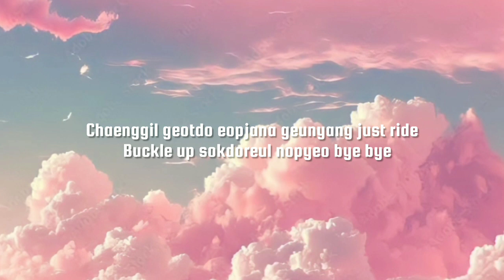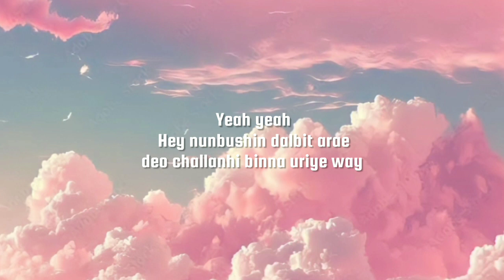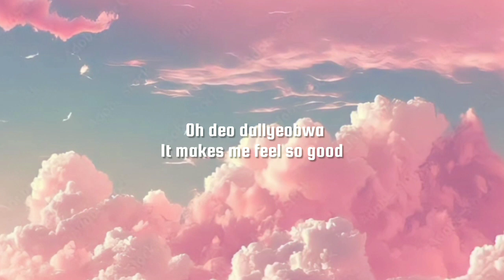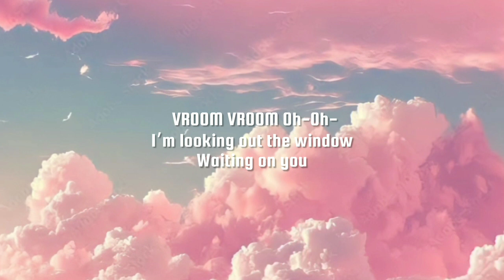WEEEKLY-VROOM VROOM (lyrics)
"VROOM VROOM"

Time to be brave
ttokkateun gireun neomu da ppeonhae Eh Eh
saeroun place gabon jeok eomneun
segye gunggeumhae
tteonabollae
chaenggil geotto eopjana geunyang just ride
Buckle up sokdoreul nopyeo bye bye
eodumi jiteojilsurok
soljikhaejyeo urin deo
mami ganeun daero matgyeobwa

giri eodiro tonghadeun
sanggwaneopseo i sungan
sesang hanappunin jidoreul geuryeobwa
duryeoumdo da nongeun geol

VROOM VROOM eksereul balba on the street
meomchul su eomneun vibe
teojil deuthan feeling
Drive baby drive
Can’t see red lights
jayuroweo urin
Keep on driving

VROOM VROOM
Oh-
Oh-
kkwak butjaba urin jom deo higher
VROOM VROOM
Oh-
Oh-
I’m looking out the window

Yeah yeah
Hey nunbushin dalbit arae
deo challanhi binna uriye way
jakkuman deultteuneun mami apjilleo
sonjithaneundeuthae
jogeuphal piryo eopseo
bameun ajik gireo
jeulgyeobwa jigeum i tteollim

uri hamkkemyeon eodideun wanbyeokhan
Part of the world
jeomjeom byeonhaeganeun
punggyeongdeureul bwa
Eyes on you Eyes on me
sae shijageul majihal time

teojil deuthan feeling
Drive baby drive
jayuroweo urin
Keep on driving

VROOM VROOM
Oh-
Oh-
VROOM VROOM
Oh-
Oh-

Oh mangseoriji ana no more
gidaryeowatteon sunganingeol
Oh deo dallyeobwa
It makes me feel so good

hwaryeohan neon sign
(To the top, to the top) (Oh rushing)
uril ikkeuneun dream
Drive baby drive (drive)
jayuroweo urin
Keep on driving

VROOM VROOM
Oh-
Oh-
VROOM VROOM
Oh-
Oh-